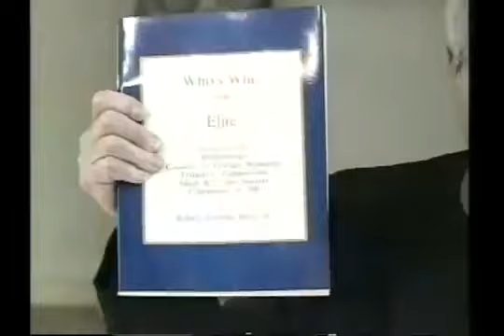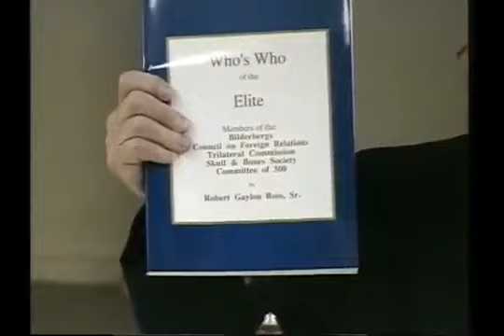The Shadow Government - Ted Gunderson